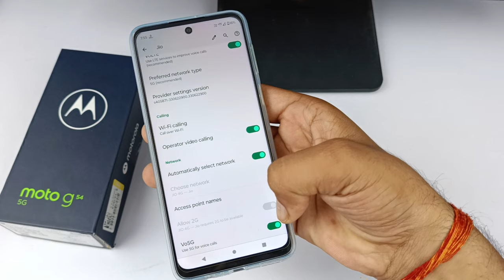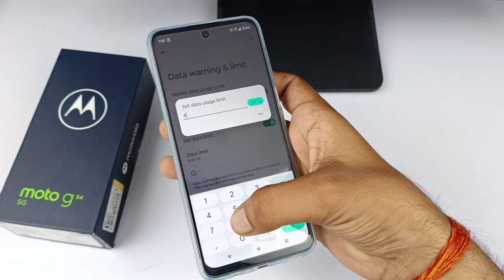moto G54 5g me internet nahi chal raha hai | moto G54 network problem solve